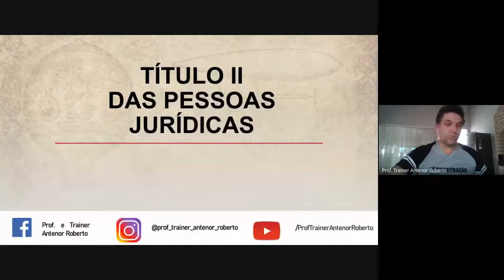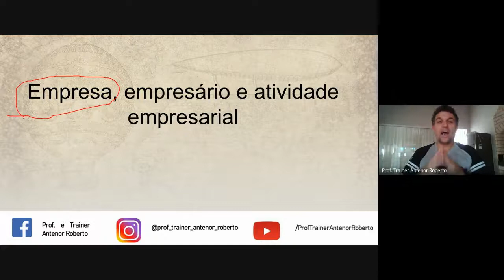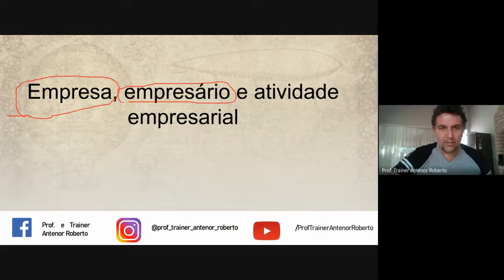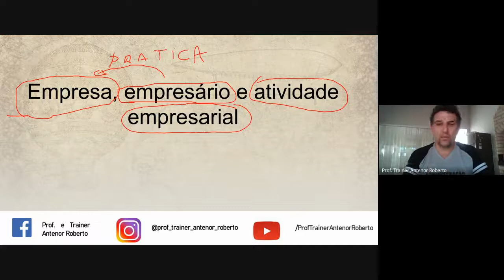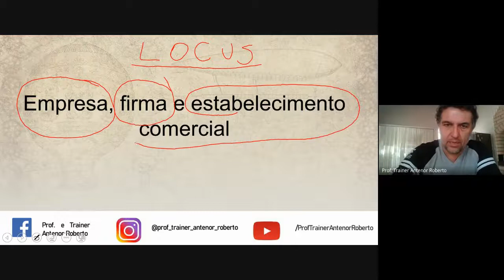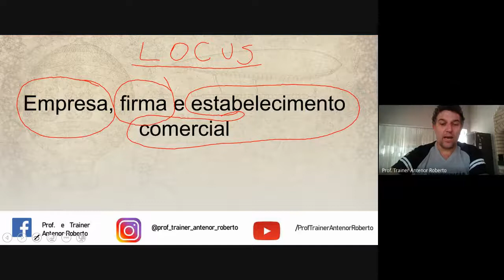LEG PRIV - PESSOAS JURÍDICAS - Aula 01